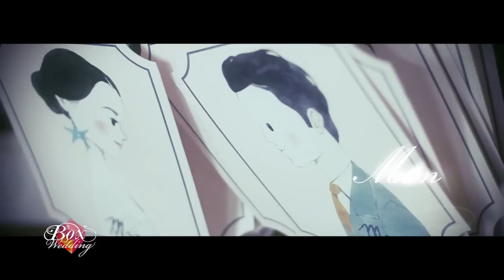[BOX] clip งานหมั้น แต่งงาน มัดหมี่ พิมดาว สัว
พิธีหมั้นและมงคลสมรสของคุณ มัดหมี่ พิมดาว และคุณ สัว ศุภชัย ท่ามกลางบรรยากาศแบบไทยๆ ณ บ้านนายเลิศ โรงแรมสวิสโฮเต็ล ปาร์คนายเลิศ ที่เน้นความหวาน และความอบอุ่น ให้แขกที่มาร่วมงานรู้สึกอิ่มเอมไปกับความรักของคู่บ่าวสาว

งานนี้มีทั้งแขกผู้ใหญ่ที่เคารพของทั้งสองฝ่าย รวมทั้งญาติพี่น้อง และเพื่อนๆมาร่วมแสดงความยินดีกันอย่างมากมายเลยครับ

Video Cinematography : BOX WEDDING
Wedding planner : Create Your Dream
Makeup Artist : พี่ฟูก
สถานที่ : บ้านนายเลิศ